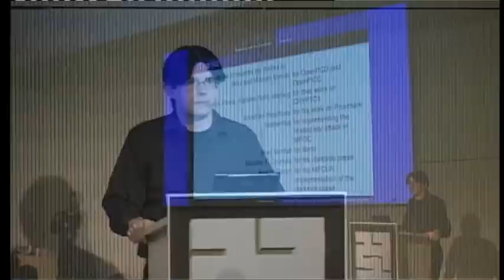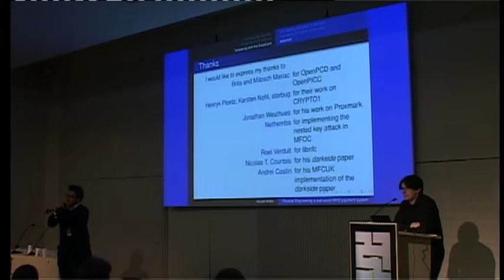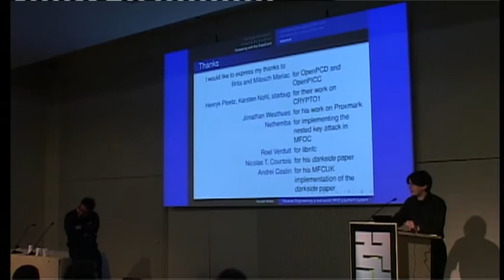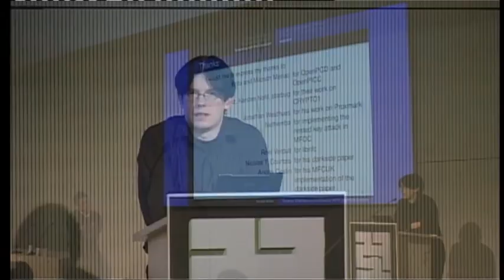Part 4 / 4 - 27C3 RFID HACK: Reverse Engineering a real-world RFID payment system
Harald Welte - Reverse Engineering a real-world RFID payment system
- on Chaos Communication Congress 2010 (27C3)